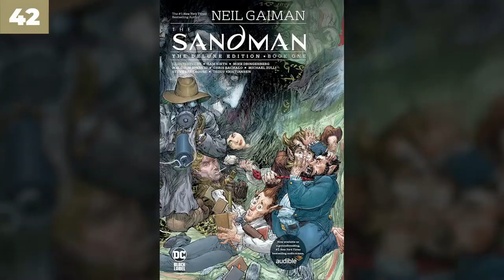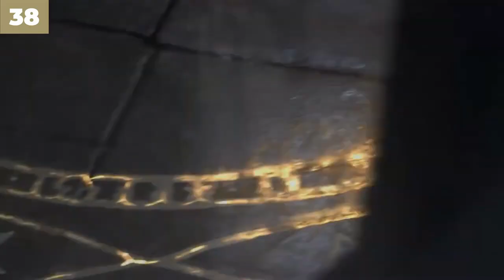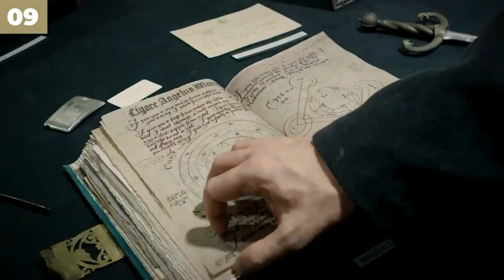SANDMAN 50 Facts You Need To Know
The Lord of Dreams has been summoned, and captured, by mortal men. Once free from his captivity, this eternal ruler of Dreams will realize that his troubles are only just beginning.

The Sandman is a Netflix series based on the groundbreaking comic book series created for DC by Neil Gaiman. The series is Executive Produced by Neil Gaiman, Allan Heinberg, & David S. Goyer.

The Sandman is a comic book written by Neil Gaiman and published by DC Comics. Its artists include Sam Kieth, Mike Dringenberg, Jill Thompson, Shawn McManus, Marc Hempel, Bryan Talbot, and Michael Zulli, with lettering by Todd Klein and covers by Dave McKean. The original series ran for 75 issues from January 1989 to March 1996. Beginning with issue No. 47, it was placed under DC's Vertigo imprint, and following Vertigo's retirement in 2020, reprints have been published under DC's Black Label imprint.

The main character of The Sandman is Dream, also known as Morpheus and other names, who is one of the seven Endless. The other Endless are Destiny, Death, Desire, Despair, Delirium (formerly Delight), and Destruction (also known as 'The Prodigal'). The series is famous for Gaiman's trademark use of anthropomorphic personification of various metaphysical entities, while also blending mythology and history in its horror setting within the DC Universe.[2] The Sandman is a story about stories and how Morpheus, the Lord of Dreams, is captured and subsequently learns that sometimes change is inevitable.[3] The Sandman was Vertigo's flagship title, and is available as a series of ten trade paperbacks, a recolored five-volume Absolute hardcover edition with slipcase, a three-volume omnibus edition, a black-and-white Annotated edition, and is available for digital download.

Critically acclaimed, The Sandman was one of the first few graphic novels ever to be on The New York Times Best Seller list, along with Maus, Watchmen and The Dark Knight Returns. It was one of five graphic novels to make Entertainment Weekly's "100 best reads from 1983 to 2008," ranking at No. 46.[4] Norman Mailer described the series as "a comic strip for intellectuals."[5] The series has exerted considerable influence over the fantasy genre and graphic novel medium since its publication and is often regarded as one of the greatest graphic novels of all time.

Various film and television versions of Sandman have been developed. In 2013, Warner Bros. announced that David S. Goyer would be producing a film adaptation of the comic book series starring Joseph Gordon-Levitt within its upcoming Vertigo film slate,[6] but Gordon-Levitt dropped out in 2016.[7] As of June 2019, an adaptation has been in development for Netflix.[8] In 2020, a full-cast audio drama comprising the first three volumes of the series was released exclusively through Audible, narrated by Gaiman, dramatized and directed by Dirk Maggs and starring James McAvoy as Morpheus.